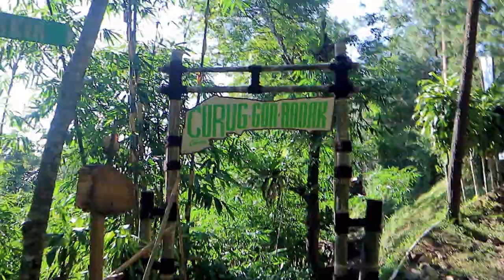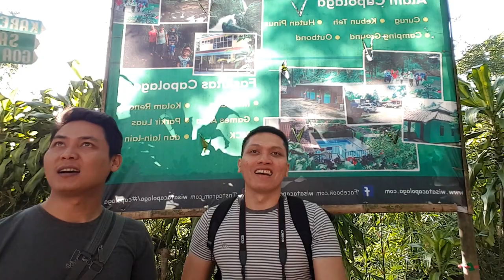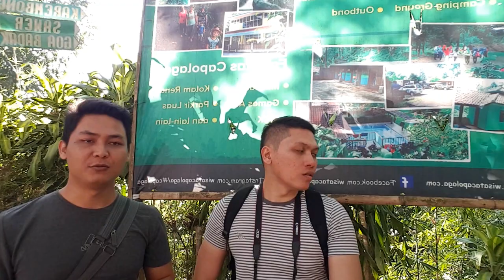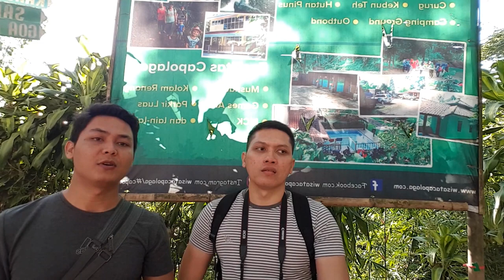Curug Goa Badak - NetsGo Adventure Capolaga Part 5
Akhirnya sampai juga di spot curug ketiga yang merupakan curug terakhir di wisata alam capolaga ini, yaitu curug goa badak. Yang juga penutup dari perjalanan di capolaga subang ini :D